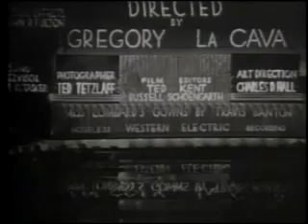My Man Godfrey 1936 Magna Free Films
My Man Godfrey is a 1936 American screwball comedy film directed by Gregory La Cava and starring William Powell and Carole Lombard, who had been briefly married years before appearing together in the film. The screenplay for My Man Godfrey was written by Morrie Ryskind, with uncredited contributions by La Cava, based on 1101 Park Avenue, a short novel by Eric S. Hatch. The story concerns a socialite who hires a derelict to be her family's butler, and then falls in love with him.

In 1999, the original version of My Man Godfrey was deemed "culturally significant" by the United States Library of Congress and selected for preservation in the National Film Registry. The film was remade in 1957 with June Allyson and David Niven in the starring roles.